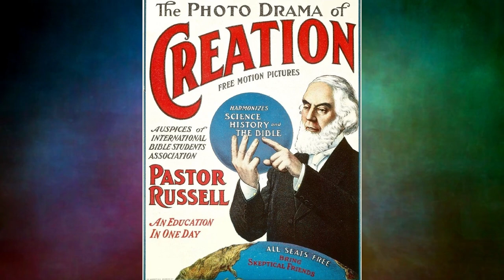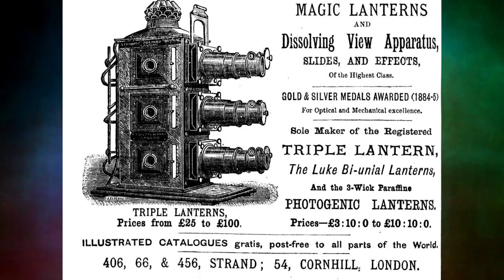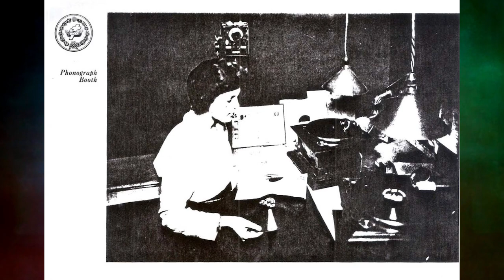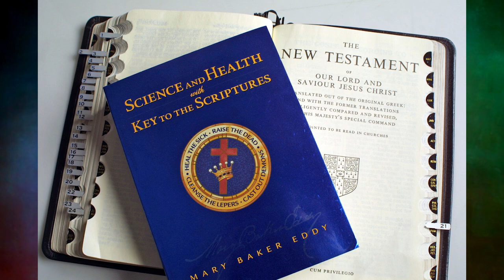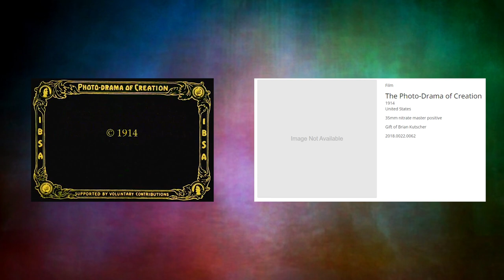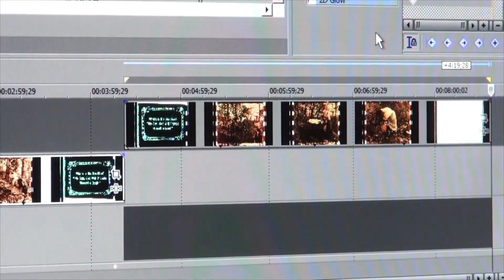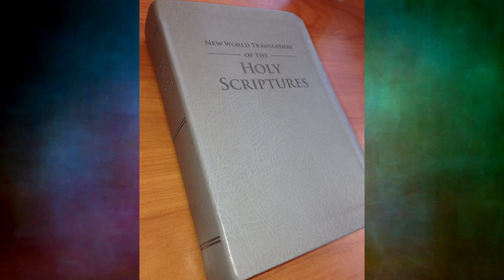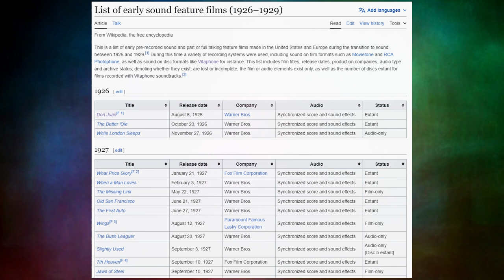The Jehovah's Witnesses Made The FIRST Sound Film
This video essay covers the history of The Photo-Drama of Creation, a film made by the International Bible Student Movement. It was not only the first sound film, made over a decade before The Jazz Singer, but it was also made before the group was known by their moniker today, the "Jehovah's Witnesses". It is also one of the longest films ever made, at eight hours long.

i literally dare u to watch it

0:00 Introduction
2:58 Part 1: Presentation
6:06 Part 2: Content
10:00 Part 3: Preservation